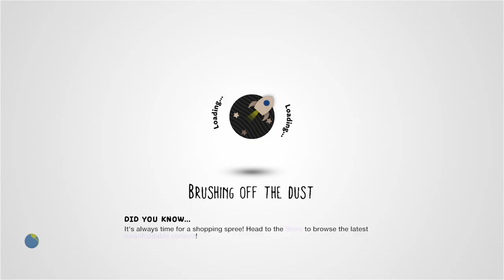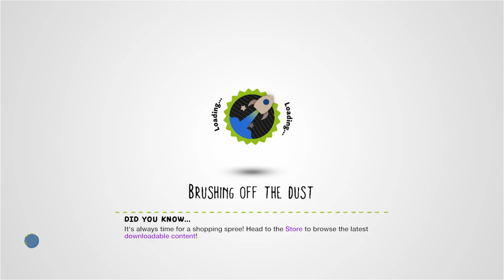ActBot Matsuri by risu5_waffles - LittleBigPlanet 3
Description: Just a little scene i put together to show off my ActBots. They're versatile, hard-working folx looking to bring a little lift to your scenes! Hire your own at the last stall!
Mm Pick/Team Pick: No
Copyable: No

First Published: 14 Nov 2020
Last Updated: 14 Nov 2020

Chapters: N/A
Notes: